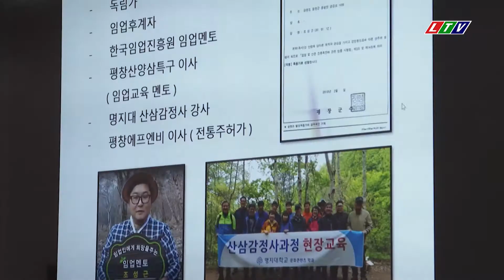LAI CHÂU - HỘI THẢO KHOA HỌC SÂM